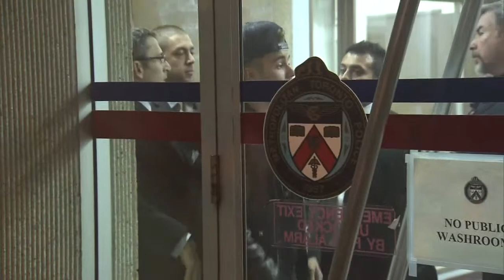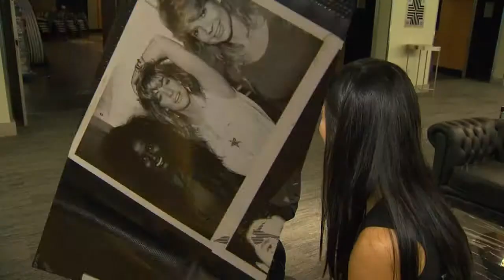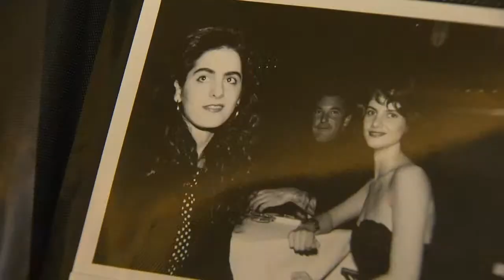Entertainment City: Bieber detained in LA, Jem and the Holograms cast revealed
We’ll tell you why Justin Bieber was held up by U.S. customs in Los Angeles, plus the cast for Jem and the Holograms has been revealed.